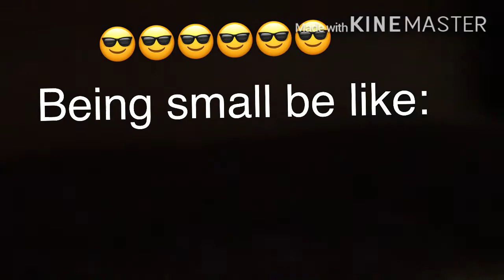Being small be like: